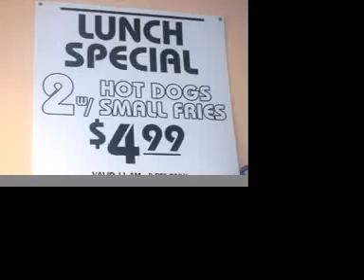How to Make A Chicago Hot Dog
Chew on That blog visits Cooker's Red Hots to find out how to make a hot dog, Chicago style!